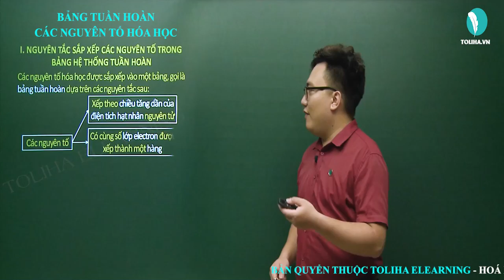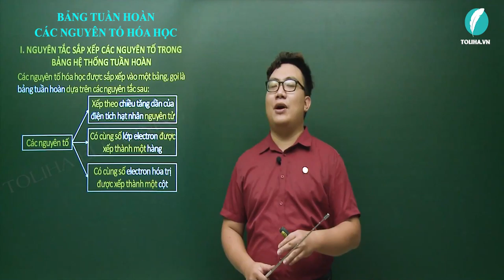Bảng tuần hoàn các nguyên tố hóa học - Hóa học lớp 10 LT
BẢNG TUẦN HOÀN CÁC NGUYÊN TỐ HÓA HỌC
I. Nguyên tắc sắp xếp nguyên tố trong bảng tuần hoàn
II. Cấu tạo bảng tuần hoàn